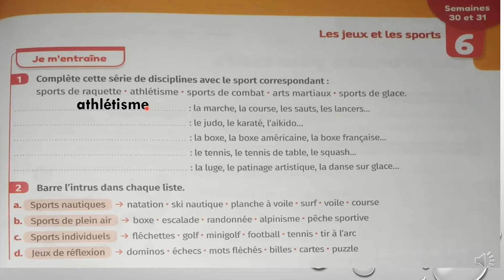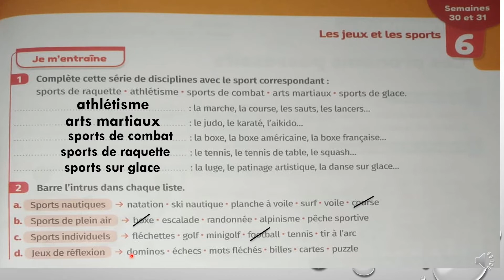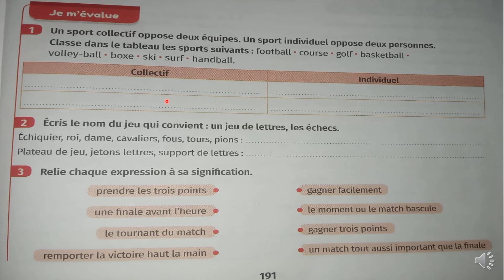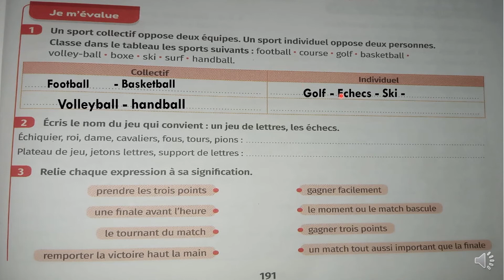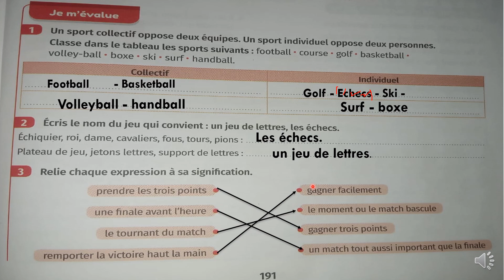mes apprentissages en français 5 page 191 Le lexique thématique page 191